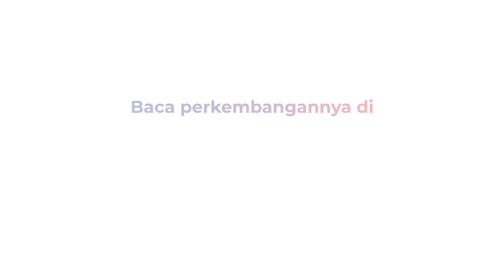Pemprov Jabar Kerahkan Relawan dan Alat Berat untuk Bersihkan Sampah yang Tutupi Sungai Citarum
Lautan sampai di aliran Sungai Citarum  mulai dibersihkan pada Jumat (14/6) pagi. Relawan, TNI dan warga bergotong royong mengangkut sampah.

Sampah yang didominasi sampah plastik ini merupakan kiriman dari wilayah hulu. Seperti Kota Bandung, Kabupaten Bandung dan Cimahi yang terbawa banjir saat hujan deras,

Volume sampah yang tertahan di Sungai Citarum ini diperkirakan mencapai ratusan ton. Luasan sampah diperkirakan mencapai panjang 3 km dan lebar 60 meter.